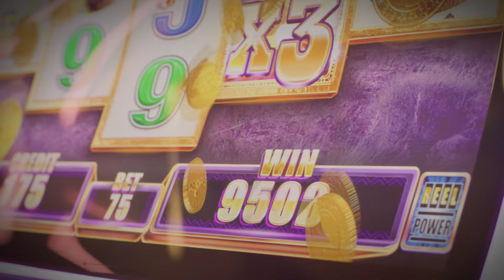Royal River Casino Blooming Showers March 2023